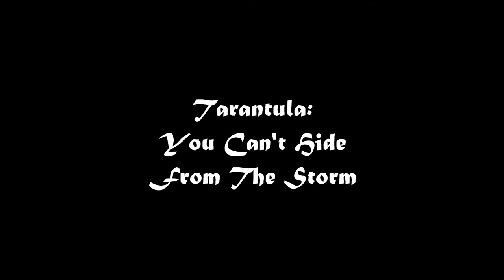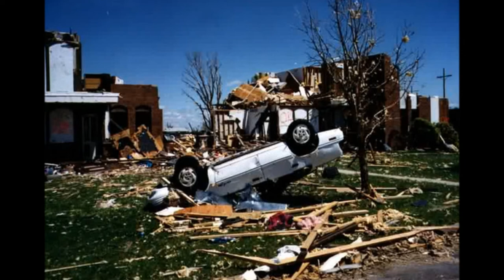Tarantula: You Can't Hide From The Storm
Portuguese power metal, mighty song taken from Light Beyond The Dark album.